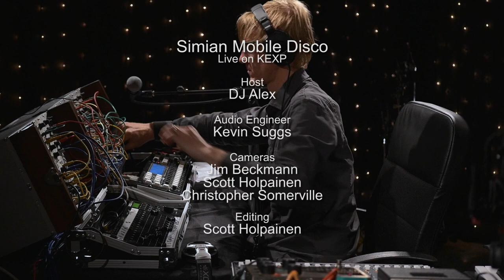Simian Mobile Disco - Sun Dogs / Tangents / Calyx (Live on KEXP)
presents Simian Mobile Disco performing "Sun Dogs", "Tangents" and "Calyx" live in the KEXP studio. Recorded September 26, 2014.

Host: DJ Alex
Audio Engineer: Kevin Suggs
Cameras: Jim Beckmann, Scott Holpainen & Christopher Somerville
Editor: Scott Holpainen